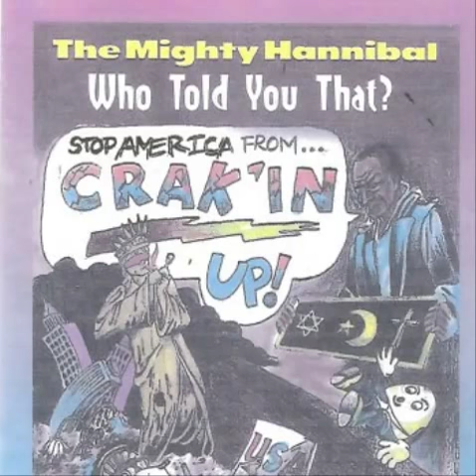Mighty Hannibal - Who Told You That